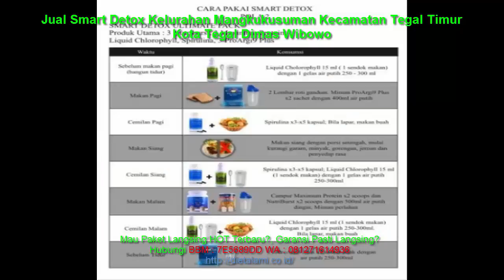Jual Smart Detox Kelurahan Mangkukusuman Kecamatan Tegal Timur Kota Tegal Dimas Wibowo